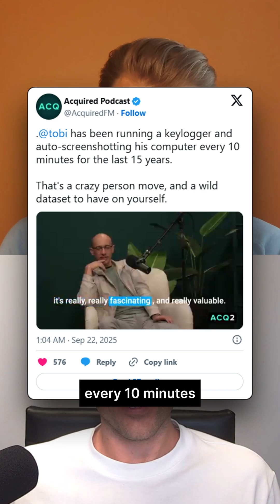Tobias Lütke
Tobias Lütke has been running a keylogger and auto-screenshotting his computer every 10 minutes for 15 years

The Shopify CEO building a 1000-year company knew he'd want data on how his work evolved over time. Now he has 15 years of productivity data to query with AI models.

Works every day like it's the last, but thinks in decades.

That's CEO-level long-term thinking that induces guilt in the rest of us.